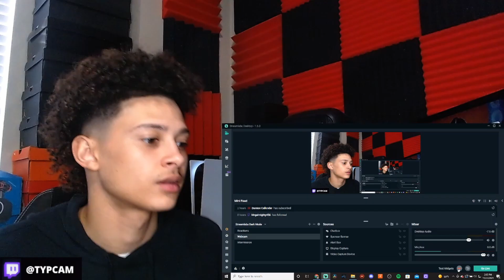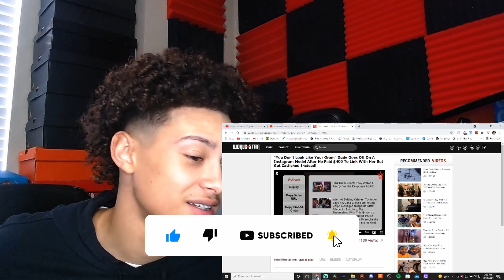Dude Goes Off On A Instagram Model After He Paid $400 To Link With Her But Got Catfished Instead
👉🏽If you want to get your music on all streaming platforms such as SPOTIFY or APPLE MUSIC use this link 👉🏽 👈🏽 to sign up to Distrokid for less than $20 A YEAR and keep 100% of your royalties‼️😱